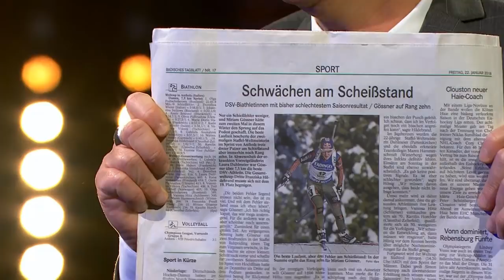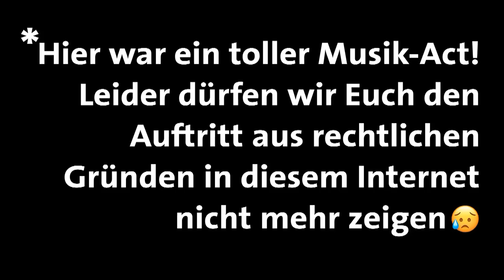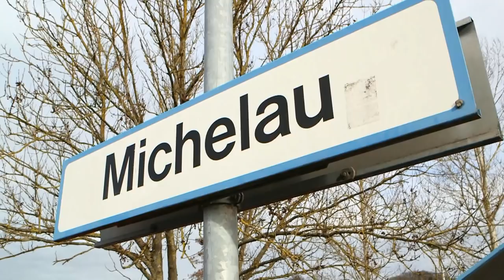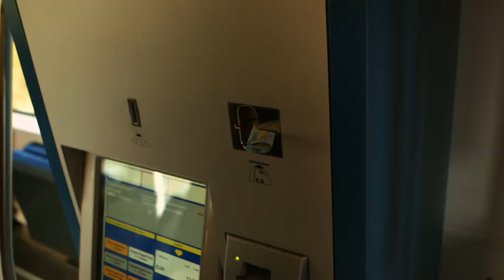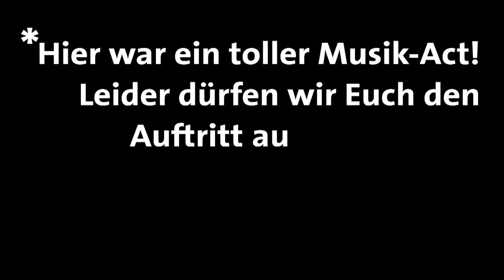Pierre M Krause Show | Folge 475 | Sonya Kraus & Powerkryner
Türchen Nr. 18
Um euch die Winterkrause etwas zu versüßen, gibt es hier ab jetzt jeden Dienstag eine neue alte Folge der PMKS! So geil!